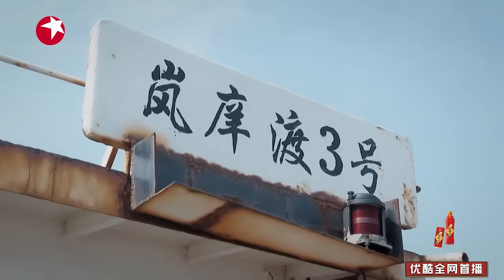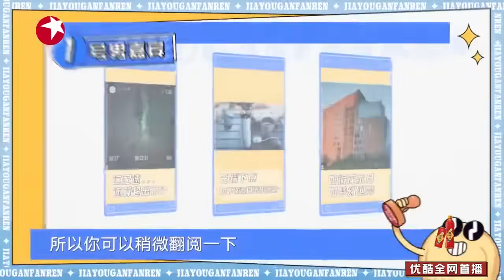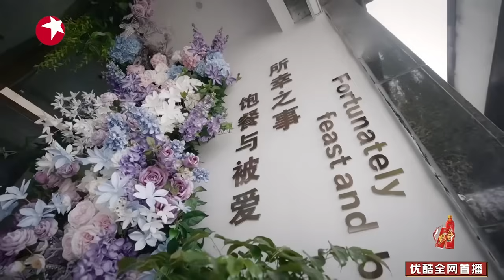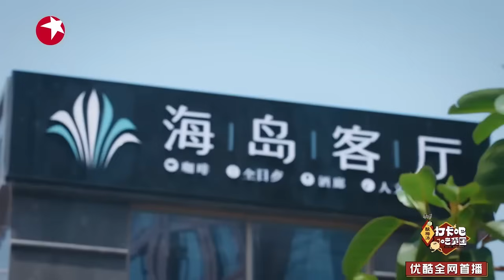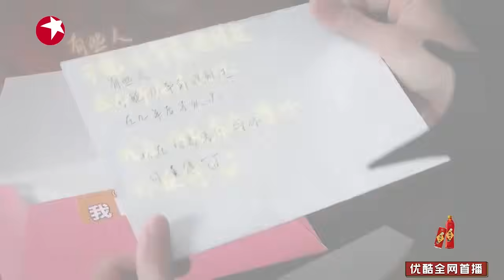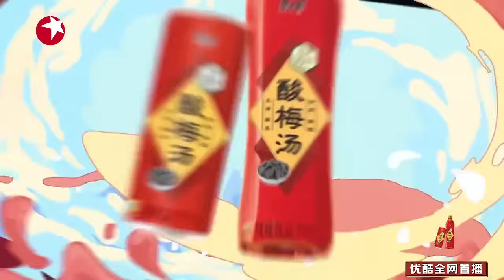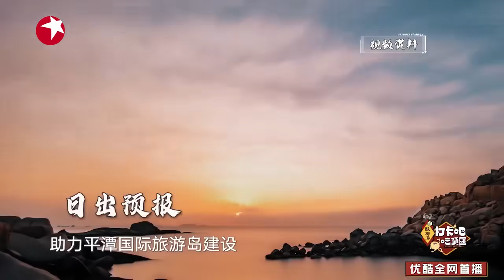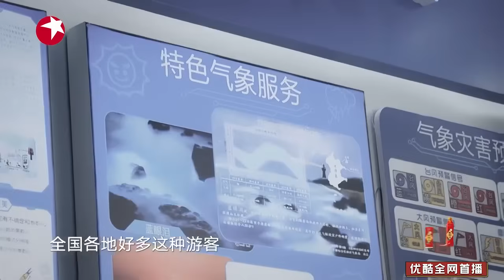吃货团登陆福建平潭 开启平潭美食之旅！“月老”岳云鹏上线 现场帮助情侣牵线搭桥！｜打卡吧吃货团第一季EP10｜FULL｜上海电视台官方频道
【打卡吧！吃货团第一季】每晚11:00PM (GMT+8) 热力开播 ！！

【简介】是东方卫视推出的户外美食趣味体验真人秀，该节目由#丁禹兮 、刘雨昕 、杨迪 、岳云鹏 、郑恺 五位嘉宾组成吃货团，带领大家坐上吃货的小火车，打卡六座城市及其各具特色的九种美食，领略不同城市的美食和人文风情。